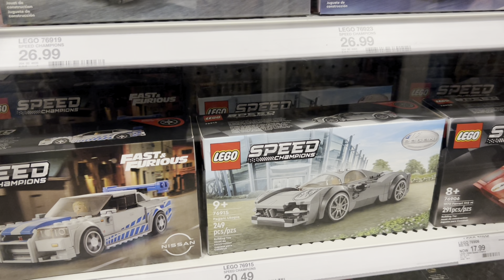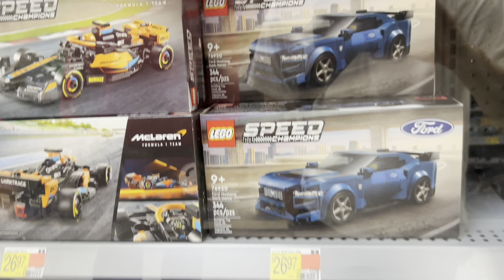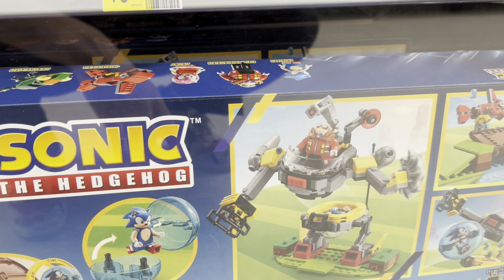LETS GO LEGO SHOPPING